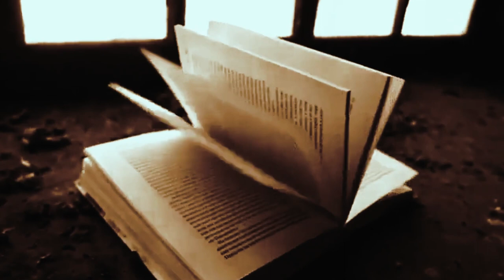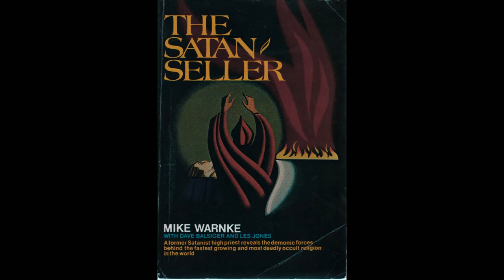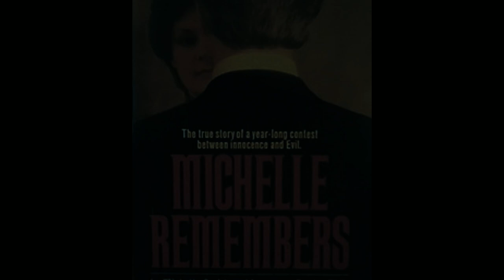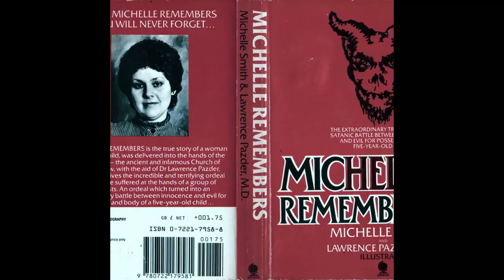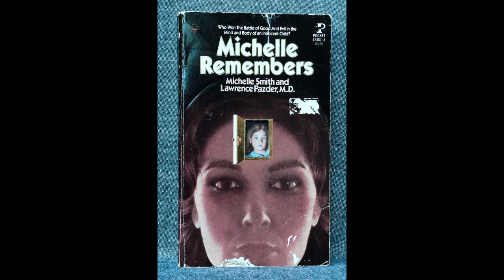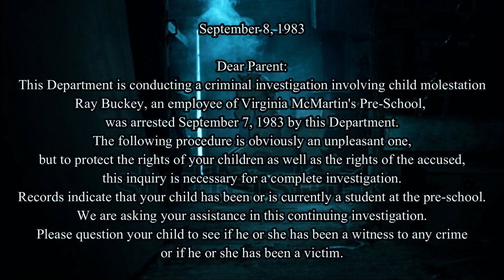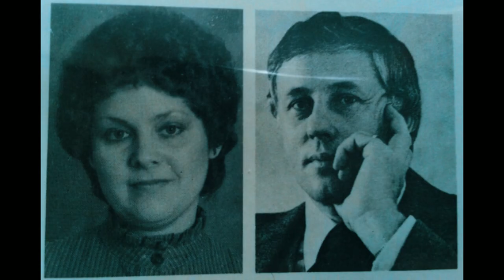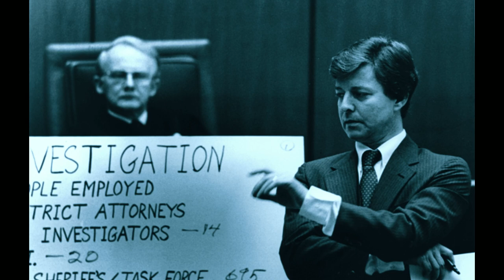Satanic Panic Part 1